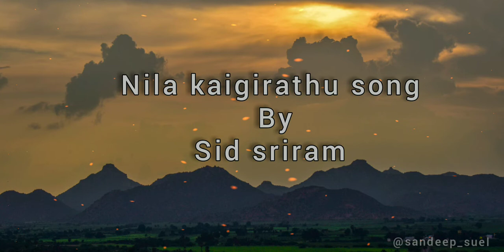Nila kaigirathu - sid sriram -cover song from kshanam Oka yugame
CAPDT kshanam Oka yugame
Nila kaigirathu
Sid sriram